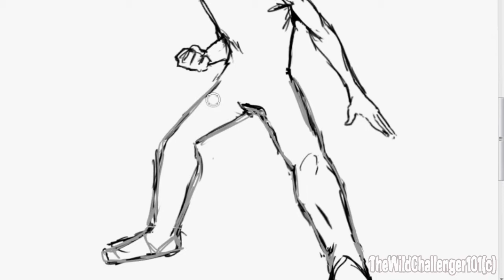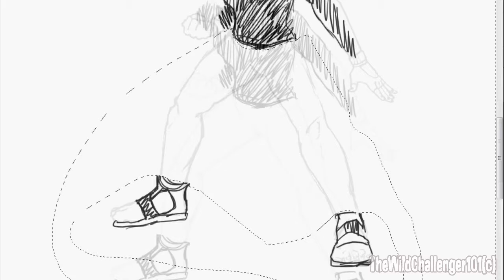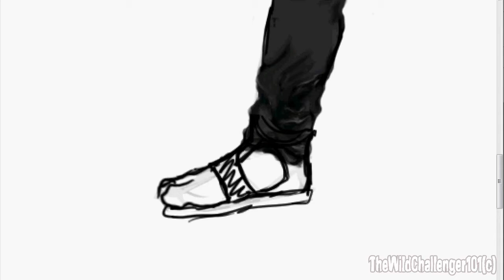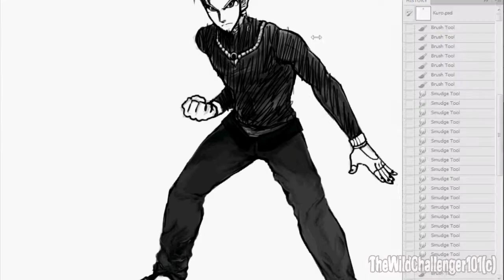Timelapse: Dai-Lo / Kuro (Güneş Concept Art)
I did a thing |D
It is a proper concept art picture and I love it :3

For those new to my channel, Güneş is an upcoming video game created by AnimaReign Studio, which is just me~!
This game will be an Action RPG / Platformer, but it will NOT be a hybrid of the two genres...
It is a story driven game, so there will be a lot of FMVs (Full Motion Video) as most of the cutscenes and Audioplay as skits strewn throughout the game!
If anyone is interested, check out the link for more Güneş related content! There's not much there atm, but it's getting there lol

Now I know what you're thinking. "Kuro? That means black in Japanese doesn't it?"
Yes and before you ask, Kuro isn't African American...
In fact his ethnicity is unknown at this time; I just winged it with the color scheme for his skin tone design
He was originally going to be indian, but now I don't know what the hell he is lmao
Feel free to make a guess it'll help a lot~!

And yes, I do my characters naked, especially if they are complex enough, otherwise I don't bother...
This is my first time drawing a character with abs though, so I'm happy with the results ^w^
I feel like I actually accomplished something today, what are the odds? lolz

Programs
Photoshop CS5
Hypercam 2

Dai-Lo Reverend a.k.a. Kuro belongs to SiscoLink / SiscoCentral1915 / TheWildChallenger101(c)